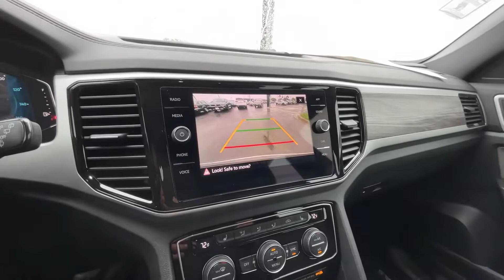2023 Volkswagen Atlas Cross Sport SE | Payne Mission Volkswagen Mitsubishi | Mission, Texas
Contact Payne Mission VW today for information on dozens of vehicles like this 2023 Volkswagen Atlas 3.6L V6 SE w/Technology.
This Volkswagen includes:
PANORAMIC SUNROOF PACKAGE
- Panoramic Roof
- Generic Sun/Moonroof
- Sun/Moonroof
AURORA RED METALLIC
VW CARE
VW CAR-NET SAFE
- Telematics
- Requires Subscription
FRONT CENTER ARMREST STORAGE ORGANIZING TRAYS (PIO)
BLACK WHEEL PACKAGE
- Aluminum Wheels
2ND-ROW DUAL CAPTAIN'S CHAIRS
- Rear Bucket Seats
- Bucket Seats
ROADSIDE ASSISTANCE KIT
SECURITY WHEEL LOCKS
- Wheel Locks
RUBBER MATS KIT
- Floor Mats
Want more room? Want more style? This Volkswagen Atlas 3.6L V6 SE w/Technology is the vehicle for you. There's a level of quality and refinement in this Volkswagen Atlas 3.6L V6 SE w/Technology that you won't find in your average vehicle.
This is about the time when you're saying it is too good to be true, and let us be the one's to tell you, it is absolutely true.